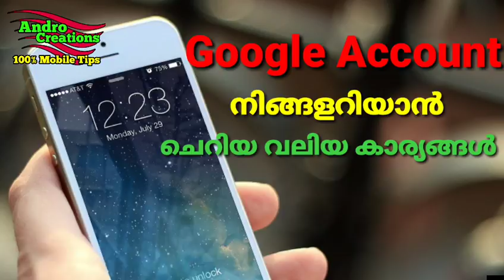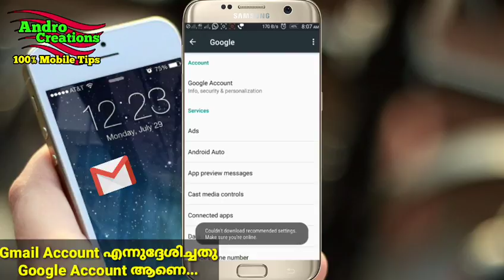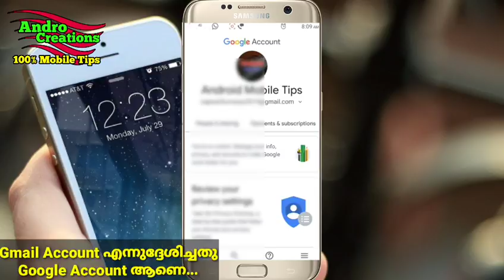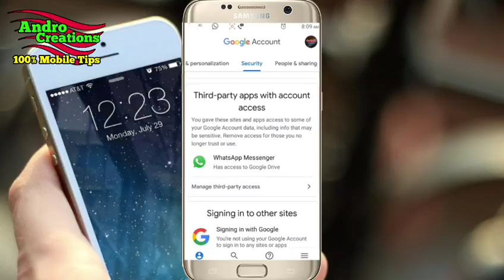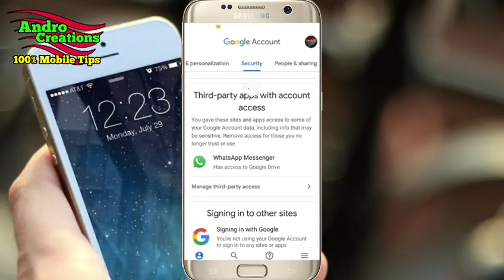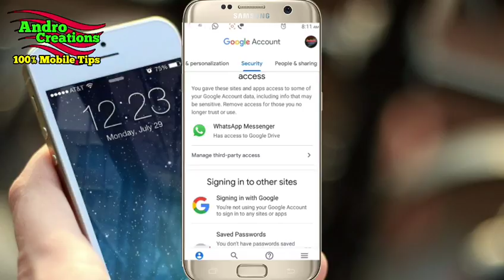Google Security tips malayalam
Google tips malayalam
Google security and privacy

Andro Creations.
100% mobile tips.